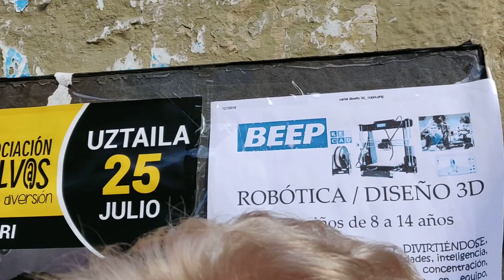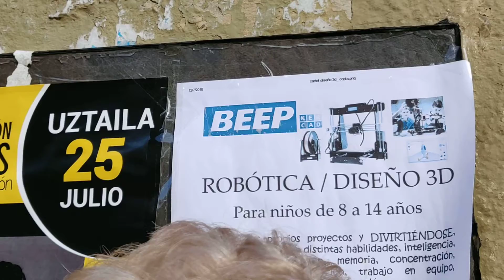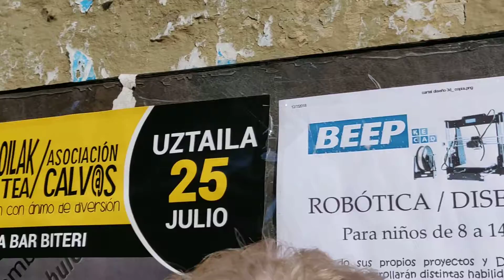villaverde mogina 2022 fiesta de san roque y virgen de la vega agostony septiembre Madalenas 2018